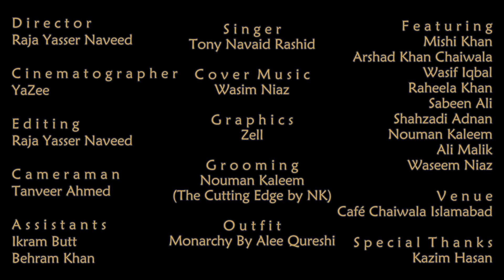Tony Navaid Rashid - Na Ja Meray Dhol Janiya | HD Video Song | Dream Lounge | Noor Jehan | Chaiwala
Video song featuring Tony Navaid Rashid giving his tribute to the diva Madam Noor Jehan in a unique Dream Lounge style. Arshad Khan Chaiwala & Mishi Khan gave friendly appearances plus the venue is Café Chaiwala Islamabad. YaZee served as the cinematographer of the video & Directed by Raja Yasser Naveed.